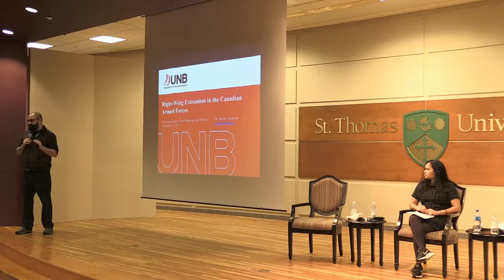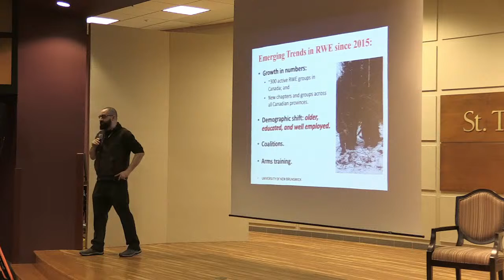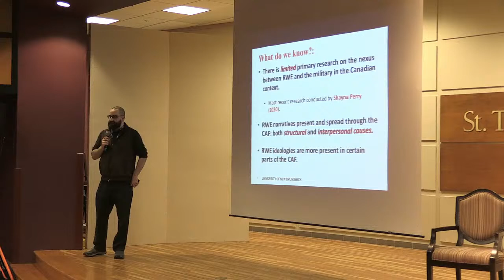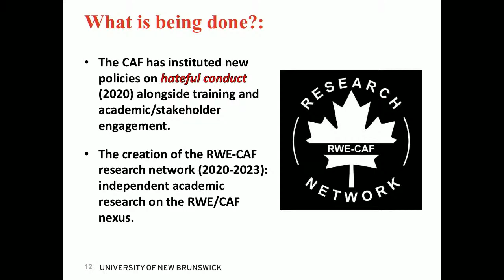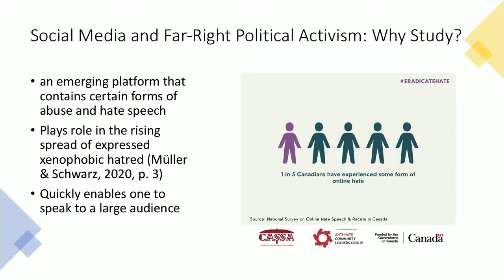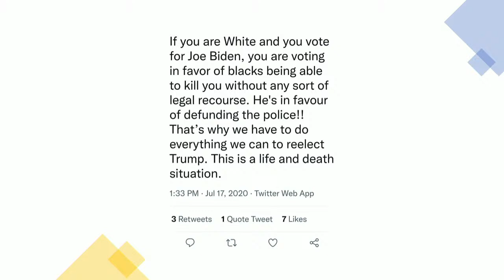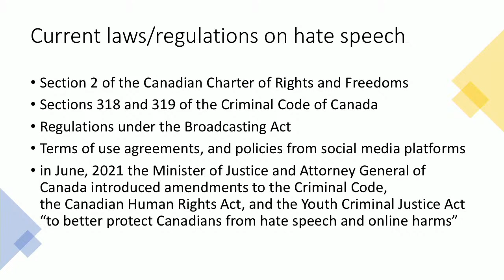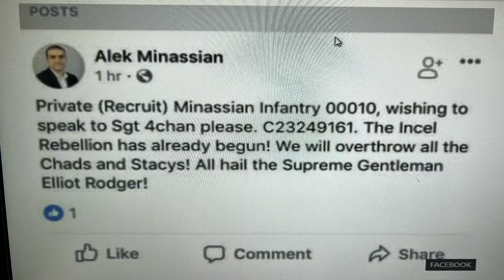Annual Endowed Chair in Criminology & Criminal Justice Symposium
Interrogating Hate: From Minassian to the Military

Featuring Dr. Allyson Lunny, Dr. David Hofmann, and Arunita Das